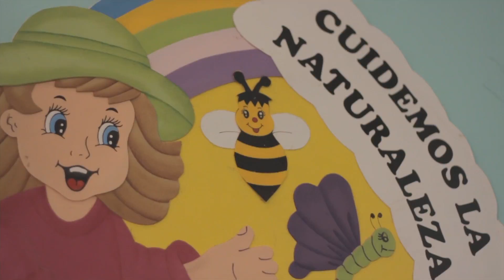Buenas Prácticas Docentes 2015: IE Santa Rosa de Lima - La Libertad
La maestra Luz Ulloa desarrolló la iniciativa "Taller axiológico Padres en Acción" con la finalidad de que estudiantes con desempeño académico bajo, logren elevar su desempeño y mejorar su comportamiento.